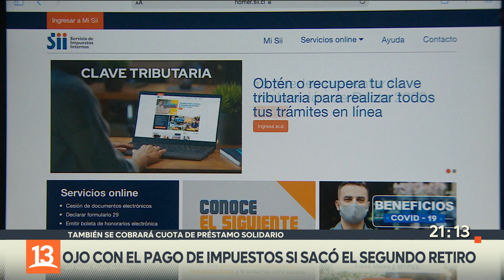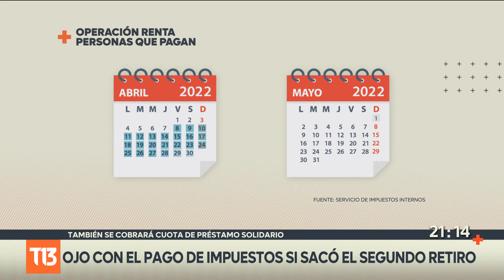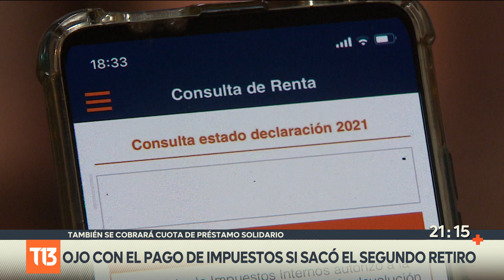Operación Renta 2022: ¿Sacaste el Segundo Retiro? Revisa si debes pagar impuesto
Comenzó la Operación Renta 2022 y muchas personas se han sorprendido al ver que por primera vez les toca pagar. Las razones son dos: haber sacado el segundo retiro o tener que pagar la primera cuota del préstamo solidario de 2020. Pero atención, que hay una serie de fechas y pasos que debe saber antes de enviar su declaración.